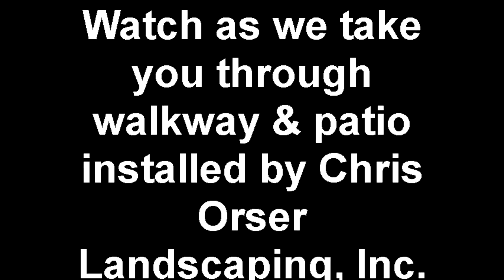Walkways & Patios by Chris Orser Landscaping